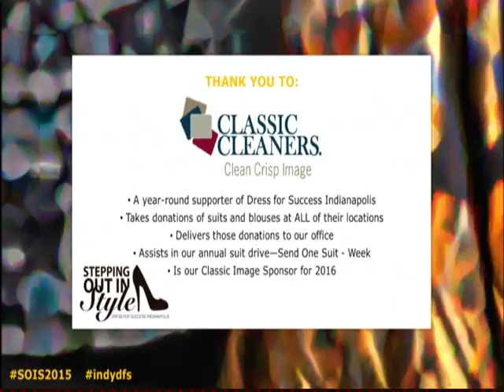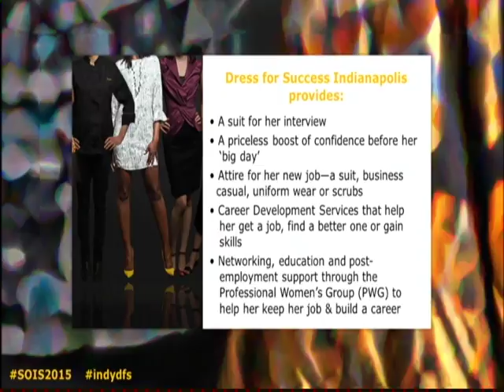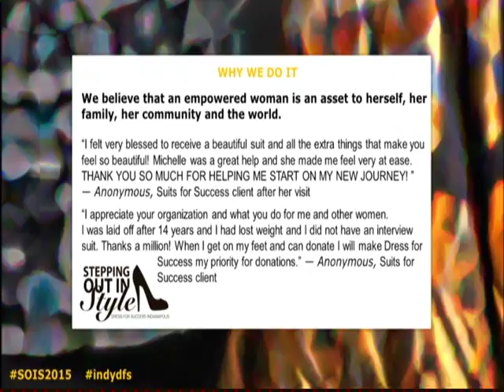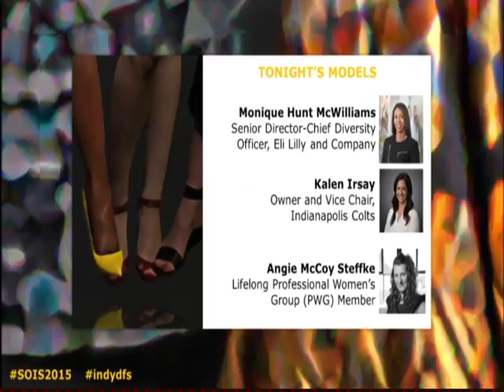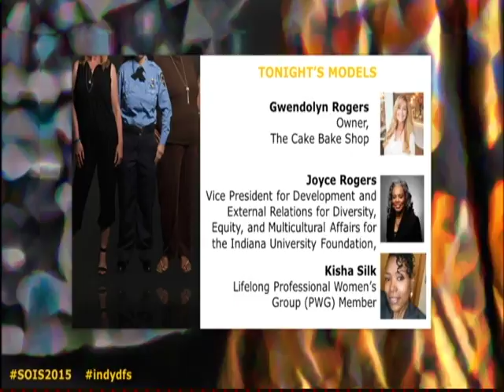Stepping Out In Style 2015 - Entire Program